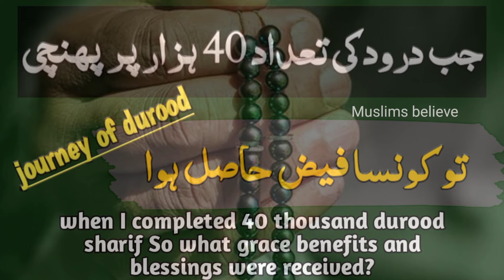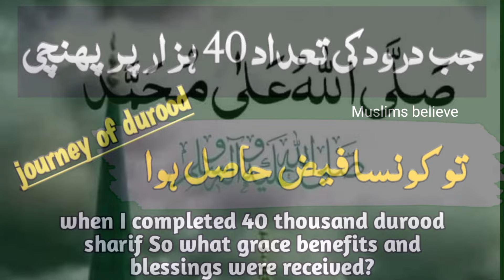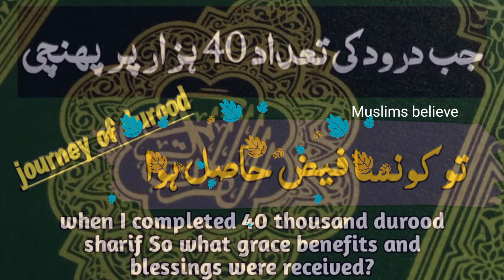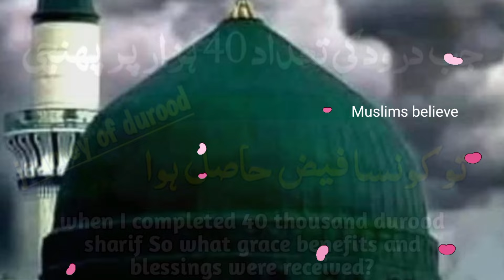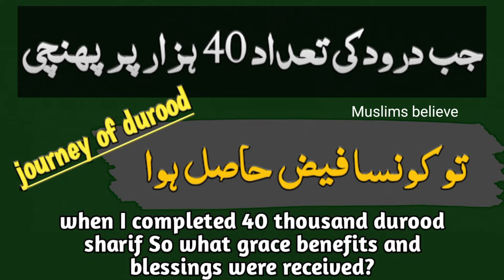journey of durood miracle of darood sharif, benefits of durood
Ek bhai ka durood ka safar., durood ka miracle, durood ke roohani khuab, hazrat Muhammad sallallahu alaihi wasallam ki ziyarat, darood ka roohani safar, roohniyat ka safar, darood ki muhabbat, darood ki kahani urdu me,. Is video me unki durood ki journey sune gay, unke roohani khuab jane gay, darood ki fazilat jane gay, benefits sune gay in Sha Allah.